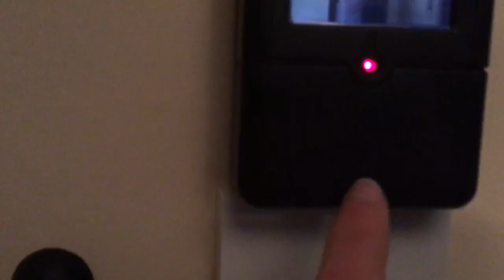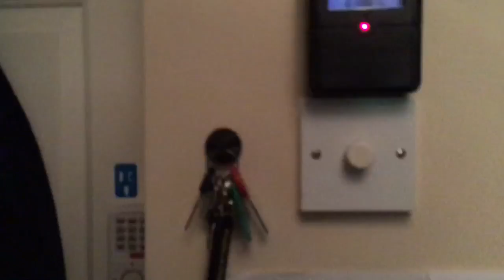How to reinstall the desk shelf LOL